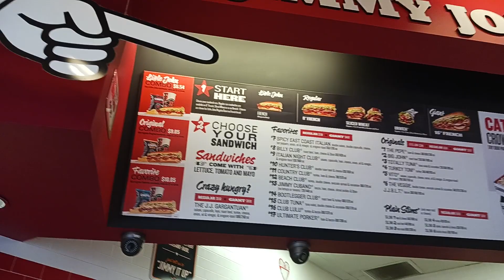🥪🥪🥛☕️WONDERFUL PLACE FOR A GOOD 👍 SANDWICH 🥪 😋 👌 😍 WHEN IN HURRY! JAX, DOWNTOWN